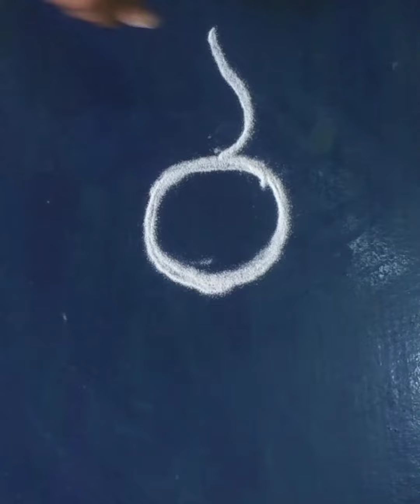Rangoli designs Tamil | muggulu designs